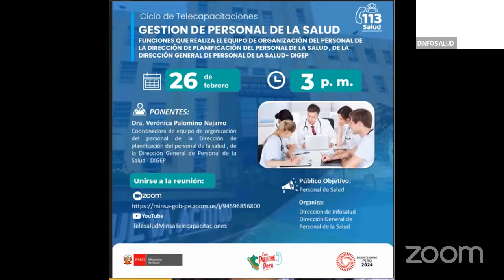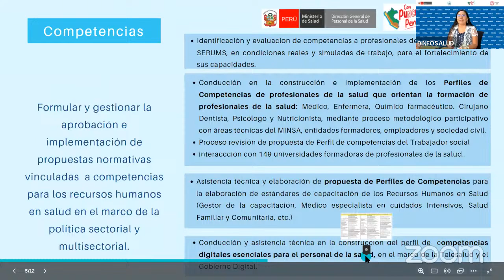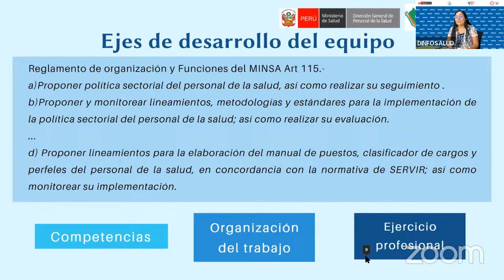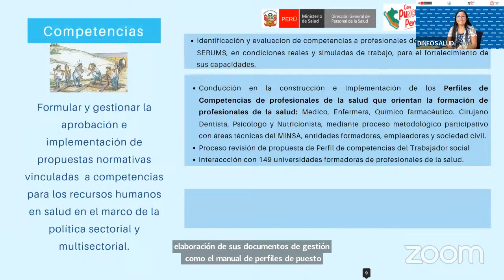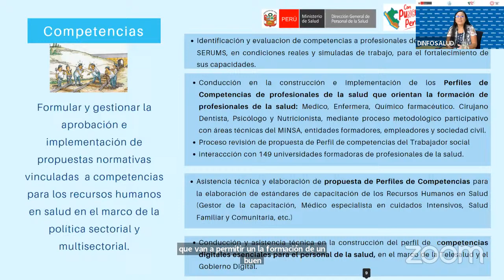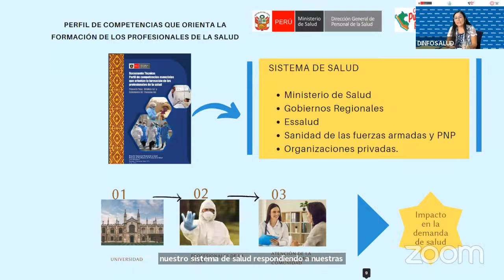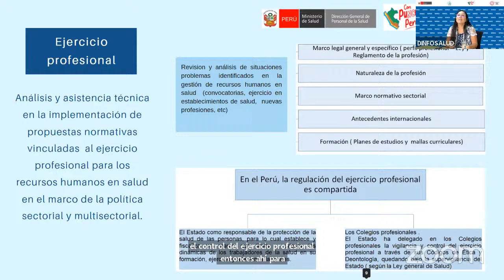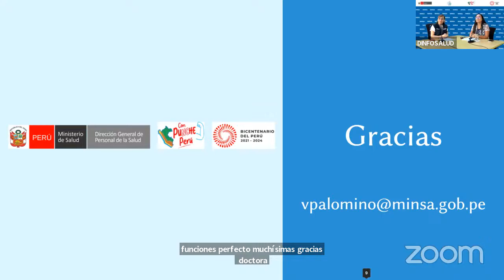FUNCIONES QUE REALIZA EL EQUIPO DE ORGANIZACIÓN DEL PERSONAL DE LA DIPLAN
Estimados participantes los invitamos a llenar el siguiente formulario que nos permitirá continuar mejorando nuestras actividades: